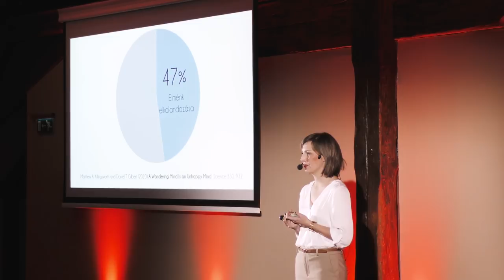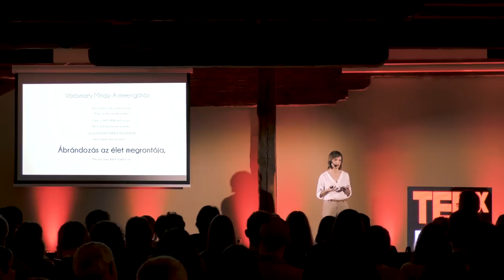Mindfulness: változások a szürkeállományban és a szürke hétköznapokban | Rita Weintraut | TEDxPécs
Kutató pszichológus, a Let it Slow mindfulness trénere. A tudatos jelenlét alapú Elfogadás és Elköteleződés Terápia (Acceptance and Commitment Therapy, ACT) módszerét nemzetközileg elismert szakemberektől tanulta Németországban és az USA-ban. Egyetemi kurzusában orvostanhallgatókat vezet be a mindfulness gyógyításban való alkalmazhatóságába. A Pécsi Tudományegyetem Klinikai Idegtudományok Doktori Iskolájának PhD hallgatója, kutatási témája a Parkinson-kóros és Szklerózis Multiplexes betegek kognitív és érzelmi státusza. Hosszútávfutó, rendszeresen jógázik és meditál. Rajong az agyműködésért, szereti a kávét és a punkrockot, hisz az emberi kapcsolatokban, és nem hisz a véletlenekben. Kutató pszichológus, a Let it Slow mindfulness trénere. A tudatos jelenlét alapú Elfogadás és Elköteleződés Terápia (Acceptance and Commitment Therapy, ACT) módszerét nemzetközileg elismert szakemberektől tanulta Németországban és az USA-ban. Egyetemi kurzusában orvostanhallgatókat vezet be a mindfulness gyógyításban való alkalmazhatóságába. A Pécsi Tudományegyetem Klinikai Idegtudományok Doktori Iskolájának PhD hallgatója, kutatási témája a Parkinson-kóros és Szklerózis Multiplexes betegek kognitív és érzelmi státusza. Hosszútávfutó, rendszeresen jógázik és meditál. Rajong az agyműködésért, szereti a kávét és a punkrockot, hisz az emberi kapcsolatokban, és nem hisz a véletlenekben. This talk was given at a TEDx event using the TED conference format but independently organized by a local community.